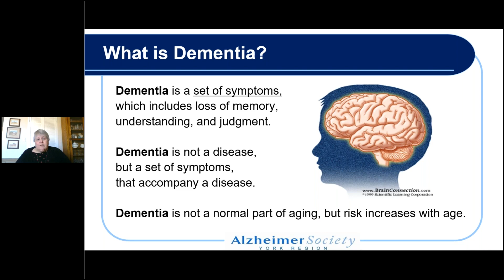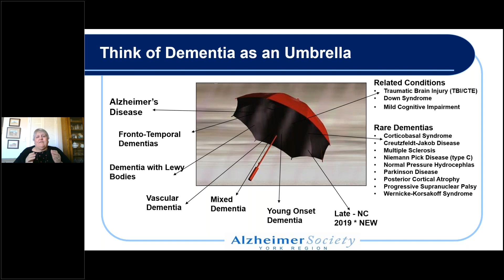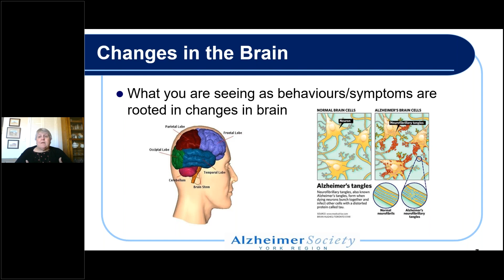What is Dementia?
Andrea Ubell – the Director of Programs and Client Services at the Alzheimer Society of York Region – joins us once again, and this time she shares her insights on what dementia is, ways it can be identified, as well as various ways for those who suffer from dementia to live full lives despite their circumstances. In conjunction, she shares helpful tips and resources for loved ones of those who have dementia in order for everyone to live well.

Andrea discusses:
– The risk factors and ways to reduce them
– What happens after a diagnosis?
– Providing care as a caregiver